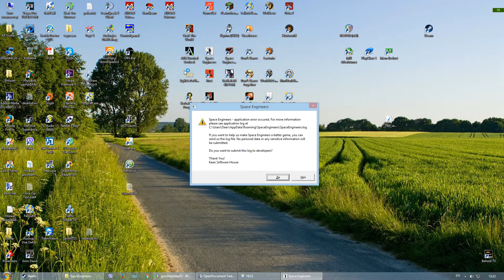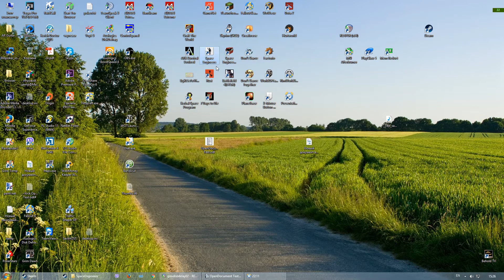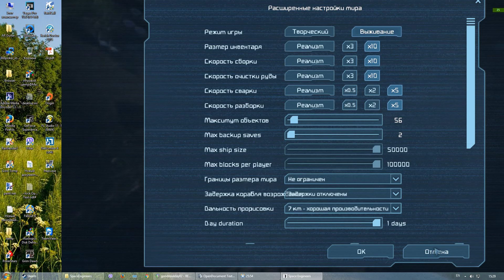Space Engineers Обзор обновлений! 01.157.011 Stable нововведения и фиксы!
Space Engineers - Прохождение на планете .Игра про космические инженеры на планете и в космосе. Выживание , песочница, кооператив или прохождение. Вы будете проектировать ,добывать ресурсы и воевать с пиратами. Посещать Марс и планету пришельцев.

С вами Daev